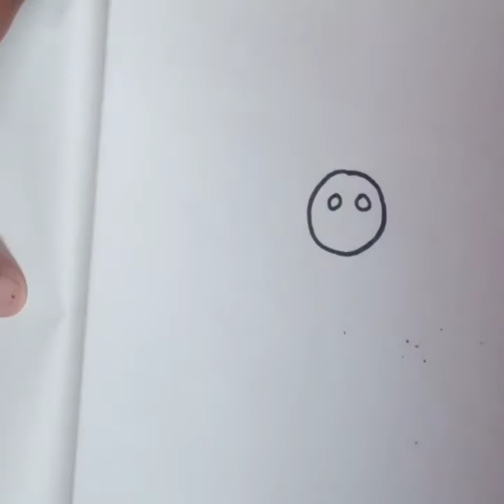Easy animals drawing for kids / Lockdown activities for kids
Easy animals drawing
Cat drawing
Elephant drawing
Lockdown activities
Lockdown drawing